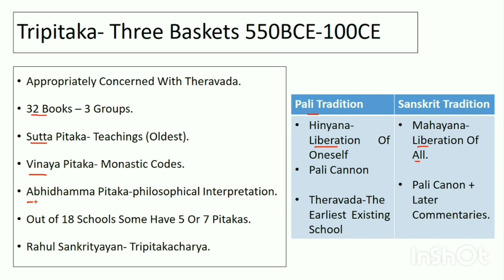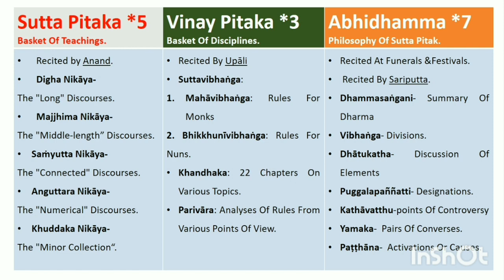All about Tripitaka/अब त्रिपिटक से जुड़ा कोई सवाल UPSC/JRF/NET/BPSC में गलत नहीं होगा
Understanding about Tripitaka is a common prerequisite form  UGC JRF as well as for civil services Prelims.
after watching for five minutes you will never make mistakes.